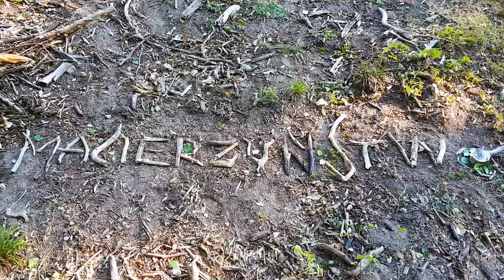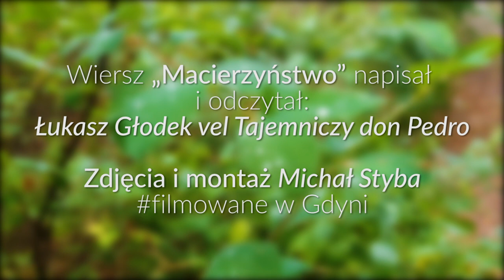Macierzyństwo - Wiersz Łukasza Głodka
MACIERZYŃSTWO

Wściekłość, ból, gniew, umęczenie,
Strach i troska – poświęcenie.
Spojrzyj, Matko, w swoje wnętrze,
Co tam chowasz – żal, napięcie.

Brak harmonii, brak spełnienia,
Nie ma wcale zrozumienia…
Jesteś skora do kontroli,
Wciąż naginasz do swej woli

Swoje dzieci, siebie samą…
Pomyśl, jaką jesteś Mamą?
Jak przeżywasz macierzyństwo?
Jakie dziecku dasz dzieciństwo?

Chcesz trwać dalej uwikłana?
Przez schematy przygniatana?
Powiedz sobie: tak nie mogę!
Znajdź w swym macierzyństwie drogę!

Stań do tego – z mocą, z siłą!
Będzie ci się lepiej żyło!

Wiersz „Macierzyństwo” napisał i odczytał:
Łukasz Głodek vel Tajemniczy don Pedro

Zdjęcia i montaż Michał Styba
filmowane w Gdyni :)